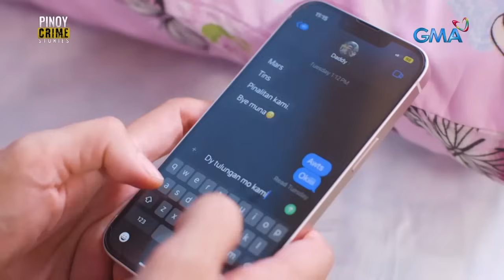Pamilyang na-hostage ng hindi kilalang lalaki, humingi ng saklolo! | Pinoy Crime Stories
Aired (November 18, 2023): Sa kabila ng matinding takot, nagawa pa ni “Joanna” na mag-chat sa kanyang kinakasama para humingi ng tulong matapos silang ma-hostage ng isang armadong lalaki na pumasok sa kanilang bahay. Sino ang lalaki at bakit niya ito nagawa? Panoorin ang video.